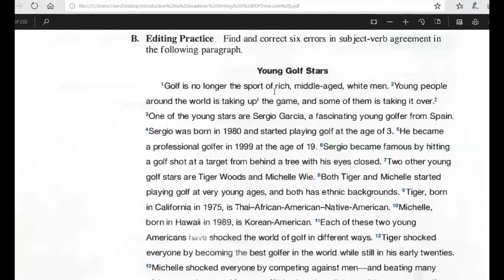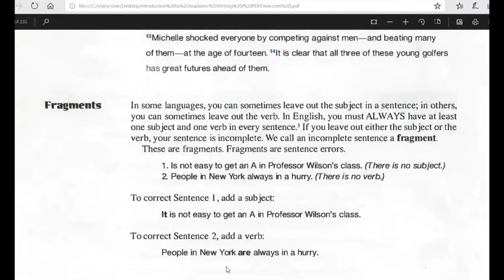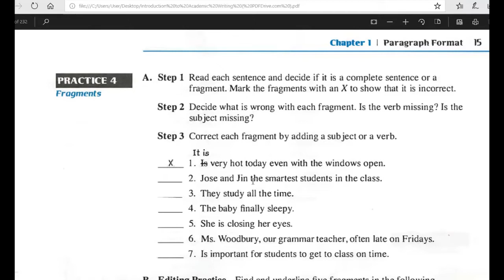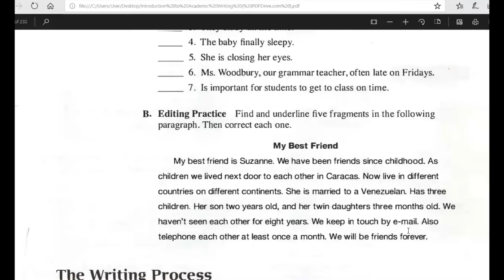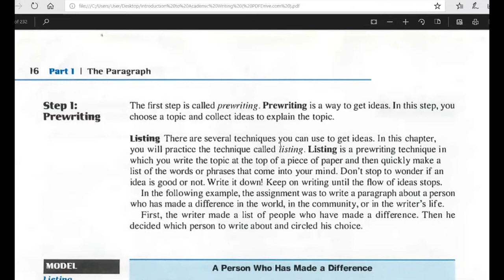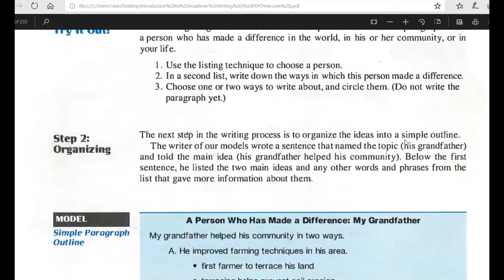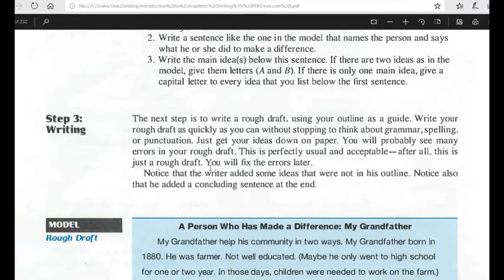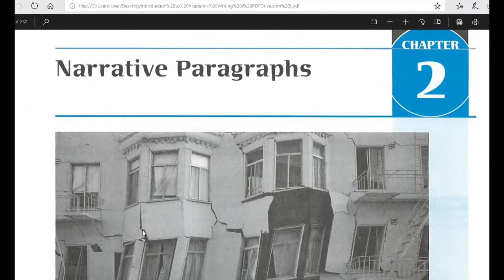Academic Writing: 4.របៀបសរសេរ Paragraph ( Khmer )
Learning how to write a good paragraph and how to summarize the main points.
សិក្សាពីរបៀបសរសេរ paragraph ខ្លីៗ​ អោយបានត្រឹមត្រូវ និង រៀនសង្ខេបចំនុចខ្លីៗដែលមានខ្លឹមសារគ្រប់គ្រាន់ ។

If you are interested to study newspaper vocabulary, please click on the links above.